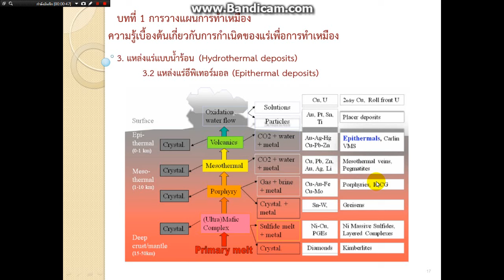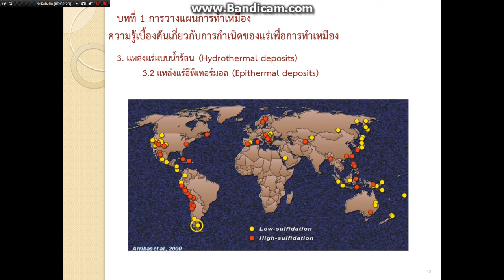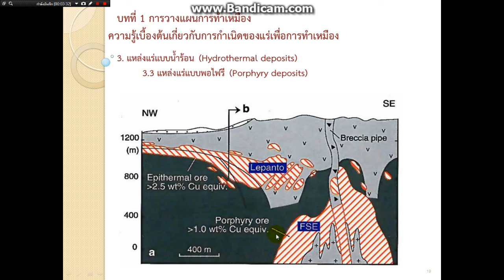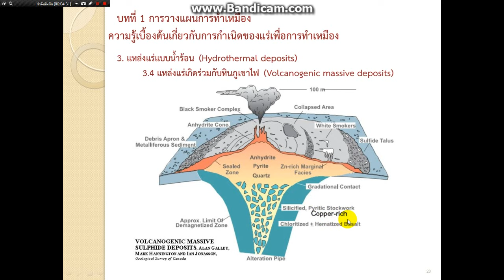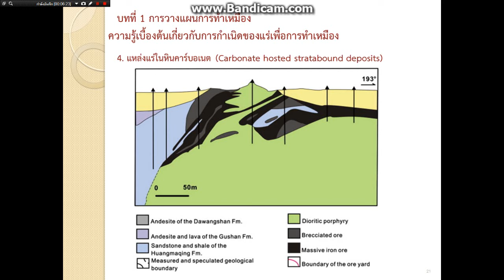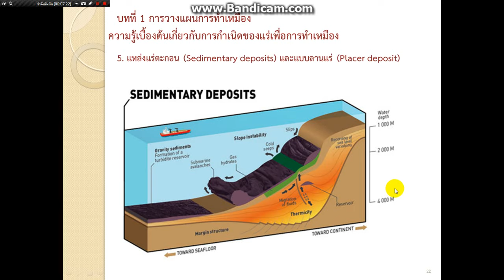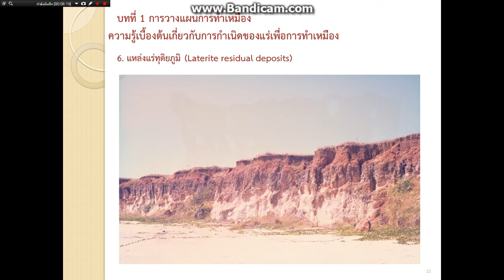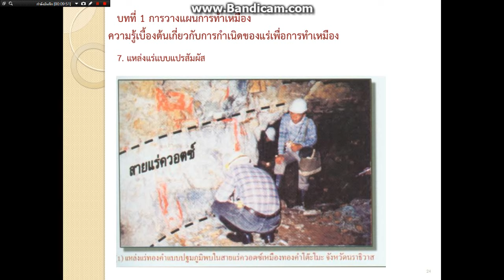9th clip Surface Mining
Mining Engineering and Basic Knowledge